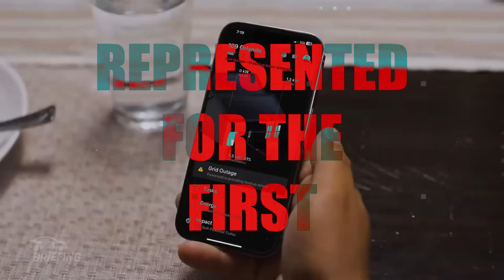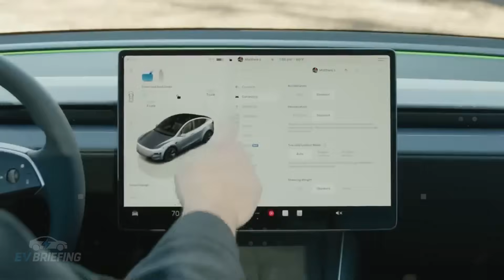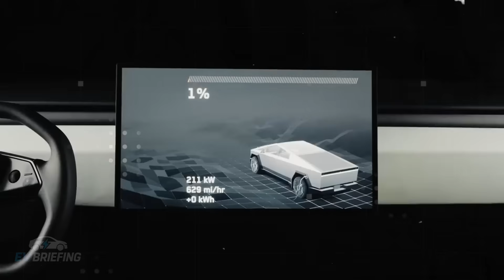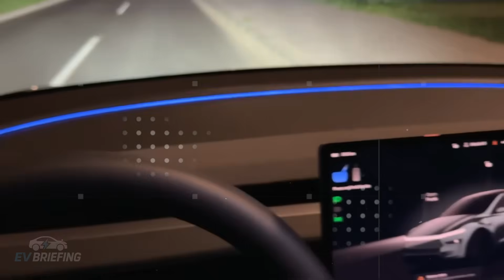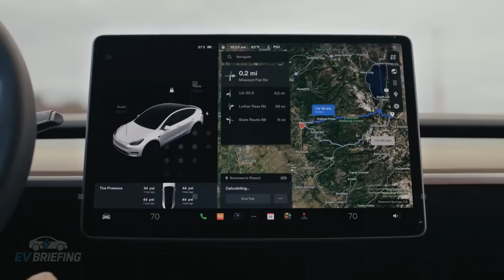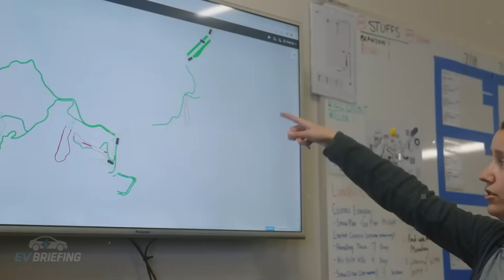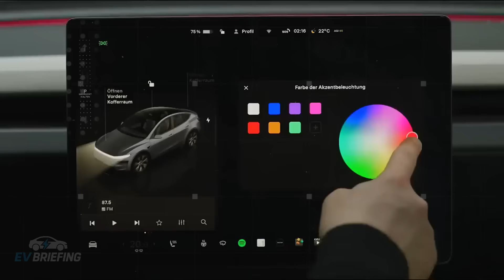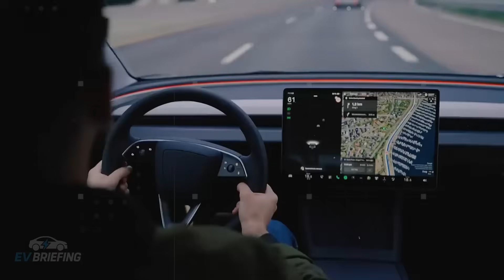IT’S HERE! New Tesla Model 2 With New Aluminum Battery - $9,475 With 531+ Miles And 15-Min Charge!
The Tesla Model 2 has just changed everything. Spotted testing near the Fremont factory and revealed at a historic price of just $9,475, this electric car aims to end the fossil fuel era. With a range of over 250 miles, access to the Tesla Supercharger network, Starlink connectivity, and full self-driving hardware, it redefines what’s possible in a sub-$10,000 EV. The accelerated production using the unboxed assembly process and support from Giga Texas, Berlin, and Shanghai make the Model 2 a serious threat to automakers stuck in the past.
Featuring next-gen aerodynamics, gigapress casting, capacitive handles, redesigned mirrors, and drag coefficients rivaling the Lucid Air, the Model 2 surpasses every expectation for an affordable EV. For less than a used gas car, it offers cutting-edge tech, AI-powered mobile service, over-the-air updates, and a completely new way of thinking about mobility. The future of smart, affordable, and sustainable electric vehicles has arrived like a shockwave. Elon Musk didn’t just keep his promise — he created an entirely new market. The cheap Tesla smart car is now a reality, and no rival is ready.